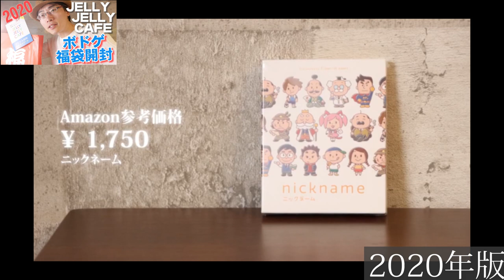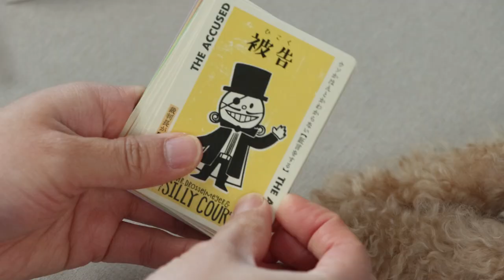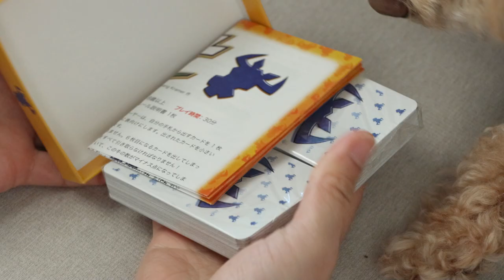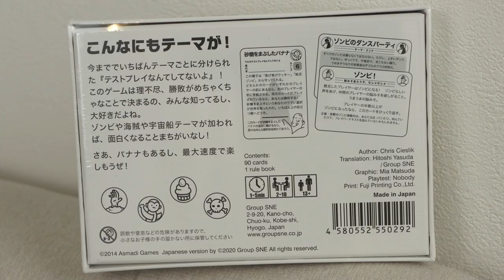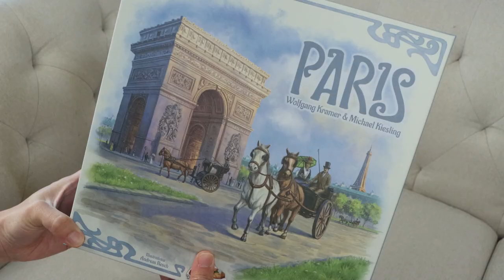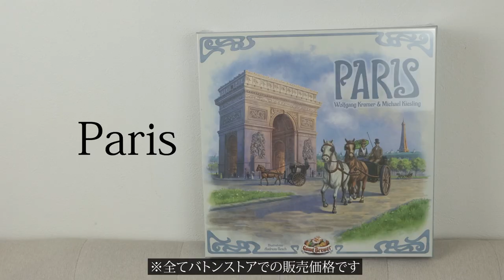【2021福袋開封】1万円のボドゲ福袋今年も開けちゃます（バトンストア1万円）/ ボ－ドゲーム福袋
2021年のボードゲーム福袋の開封動画です。
オンラインショップ「バトンストア」にて1万円の福袋を購入しました。